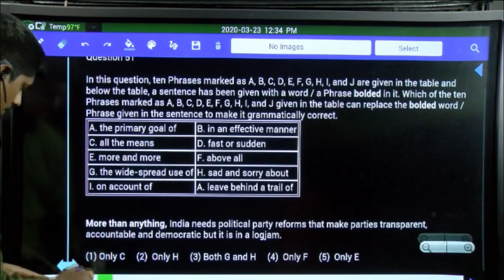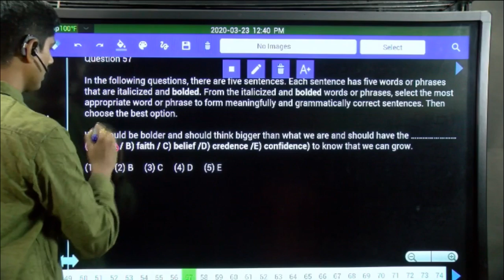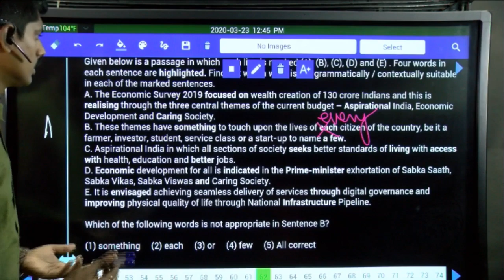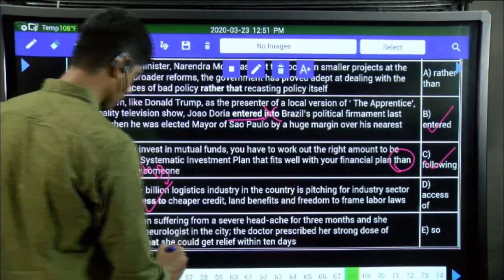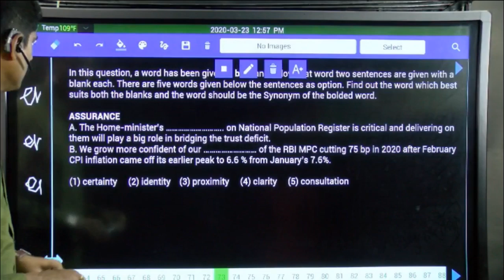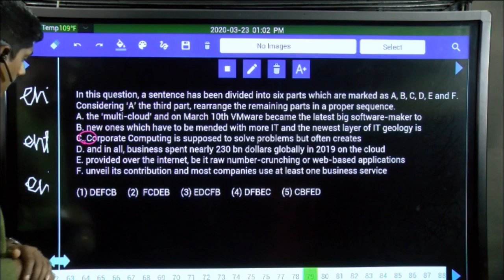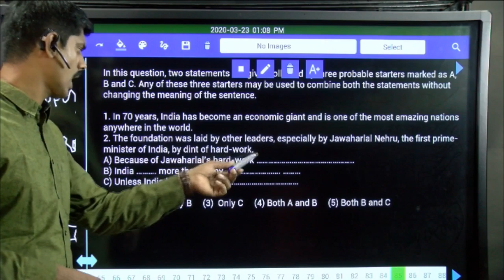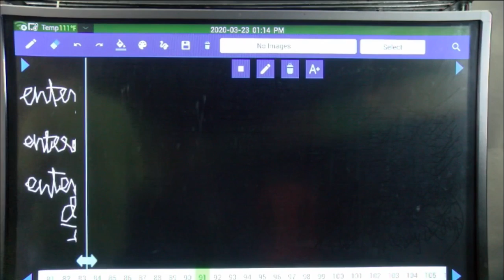SBI CLERK MAINS TEST NO-14629| ENGLISH PAPER